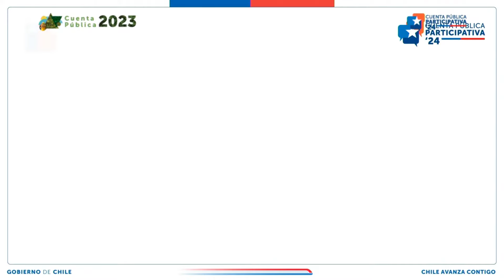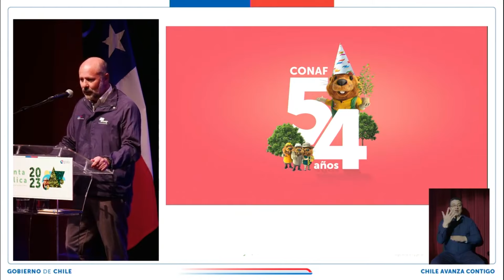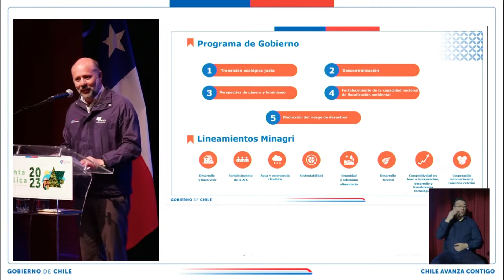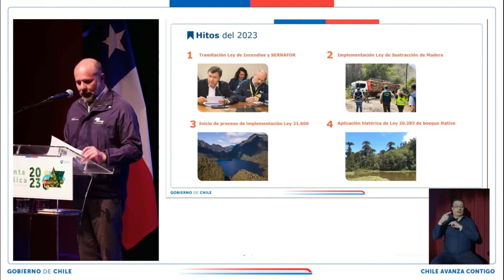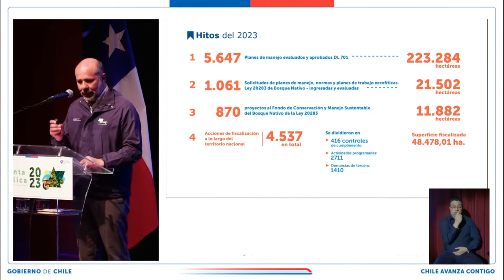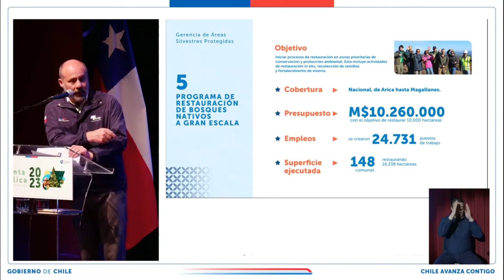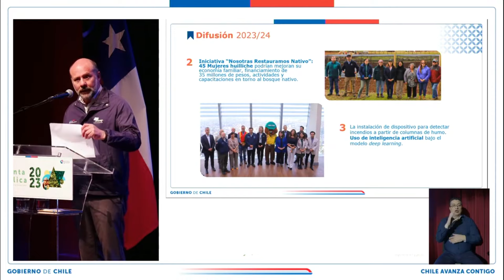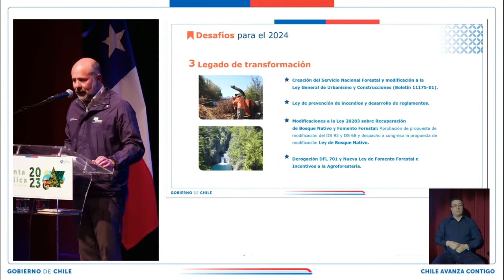Cuenta pública de la Corporación Nacional Forestal, CONAF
Te invitamos a ver la transmisión efectuada desde el Centro Cultural Teatro Serrano de Melipilla (Región Metropolitana) de la cuenta pública participativa de la institución, correspondiente a la gestión del año 2023, a cargo del director ejecutivo de la institución, Christian Little Cárdenas.